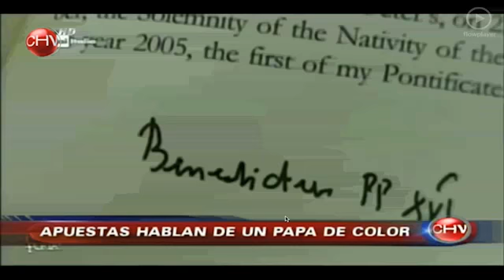PapaNegro en Chilevisión Noticias (Nota sobre la renuncia del Papa Benedicto XIV)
Para ver directo a Guayi (Vocalista de PapaNegro), click aquí: 02:50